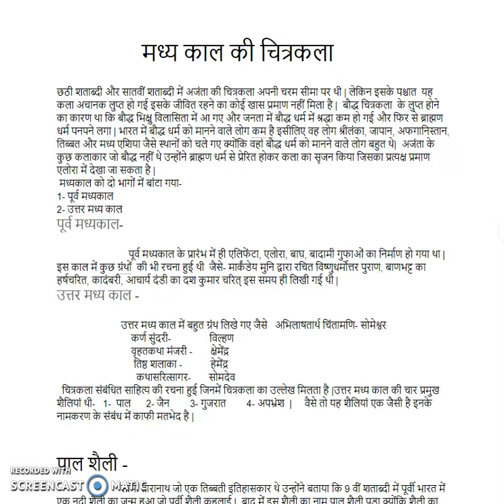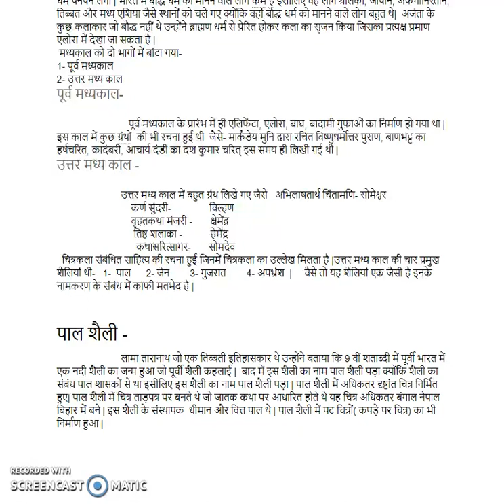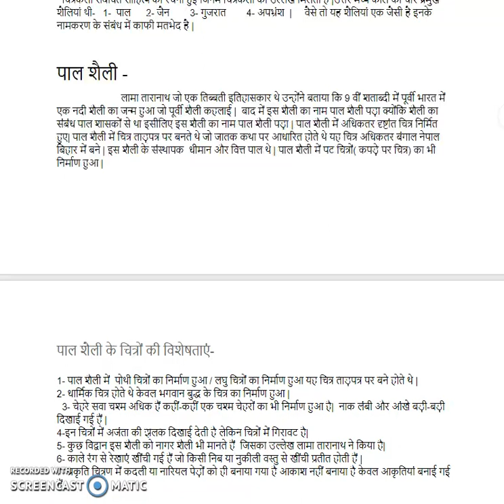भारतीय चित्रकला - Chapter 8 - मध्यकालीन चित्रकला(Medieval painting) Part 1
यह दृश्य कला विषय श्रंखला(सीरीज) के अंतर्गत 30वां वीडियो है | जिसमें मैंने दृश्य कला विषय के आठवे  अध्याय - मध्यकालीन चित्रकला से संबंधित जानकारी को विस्तार से बताने की कोशिश की है |

This video is the 30th video from the visual art subject series, in which I tried to describe eighth chapter Medieval painting in detail.